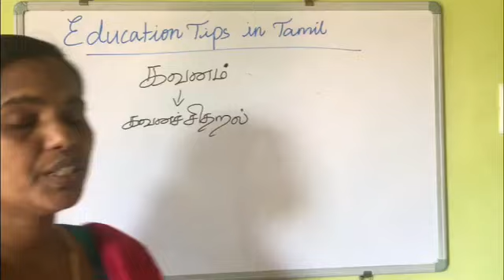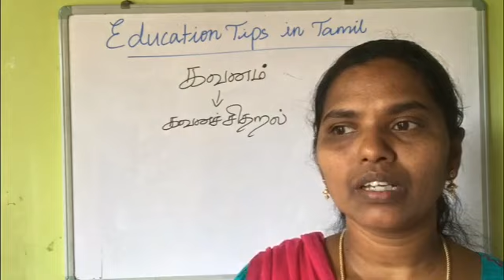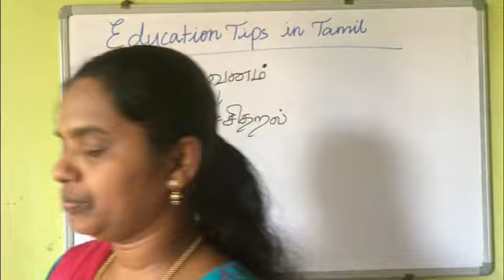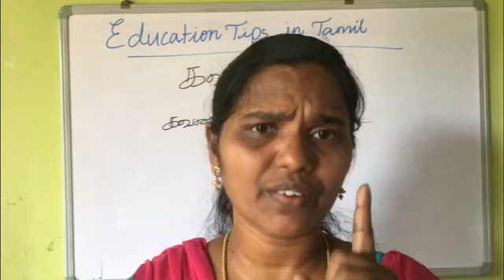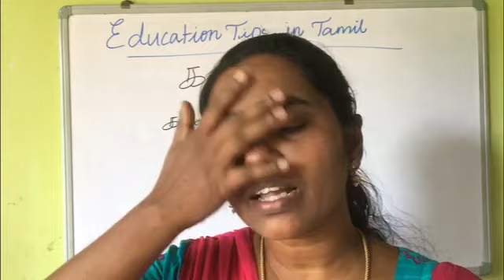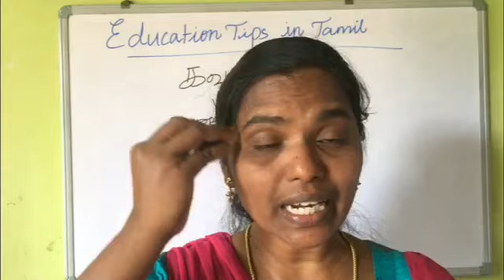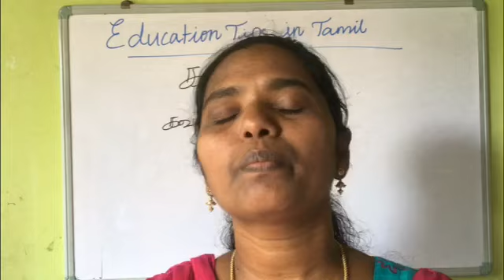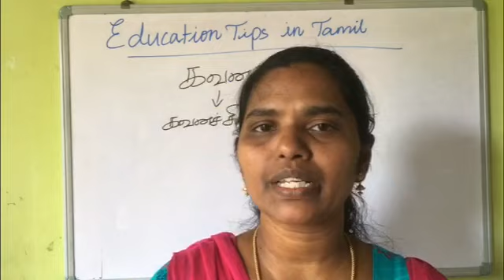Motivation story for student attention in studies in Tamil